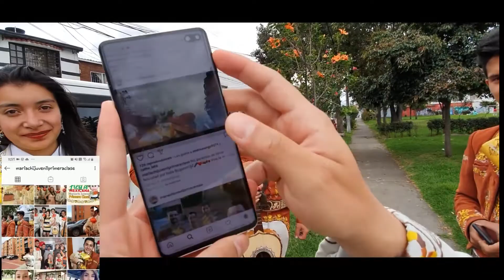Mariachi Juvenil Primera Clase Cumpleaños Myriam TeamMarquez 30 Noviembre Mariachis Bogotá